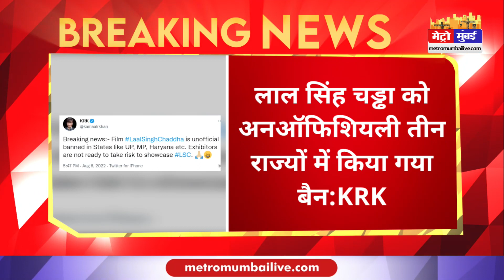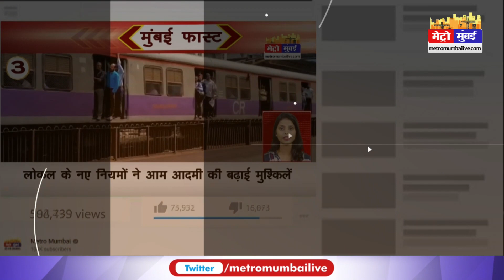तीन राज्यों में बैन हुई लाल सिंह चड्ढा!